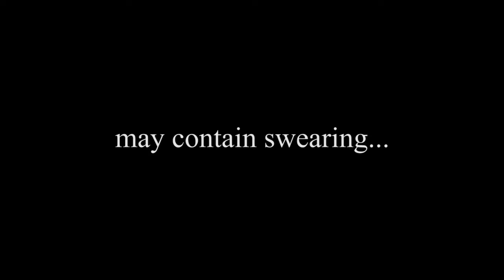Gaming Highlights pt. 30 (Fortnite)